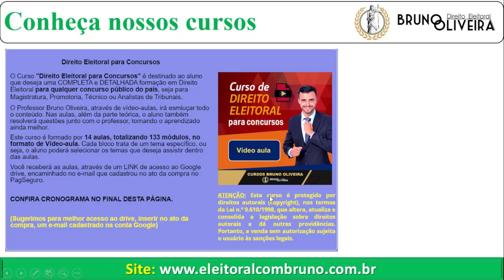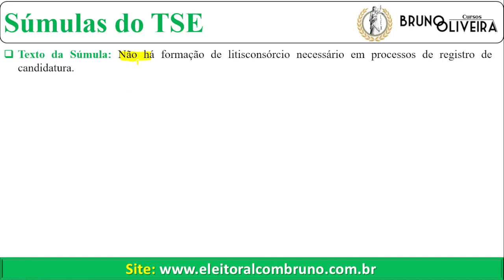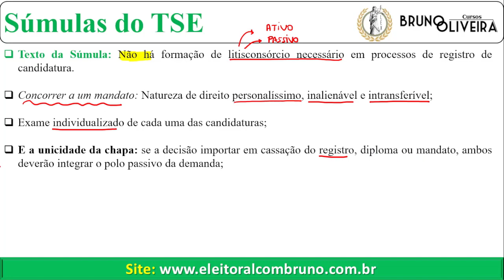DECIFRANDO SÚMULAS DO TSE | Súmula 39